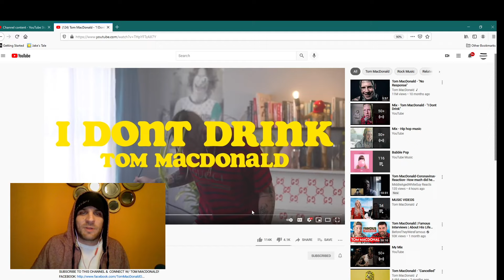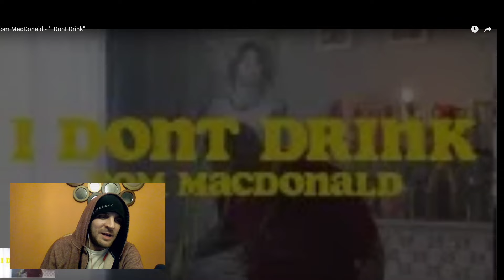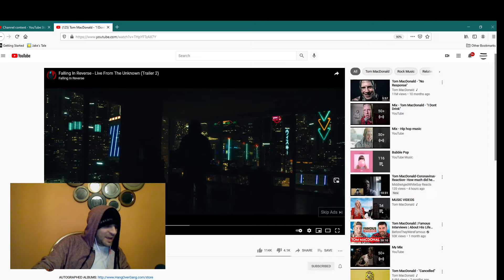Tom MacDonald-I Don't Drink-Reaction- Somebody find Tom's PHONE!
Tom MacDonald wants to tell us all the reasons why he doesn't drink!